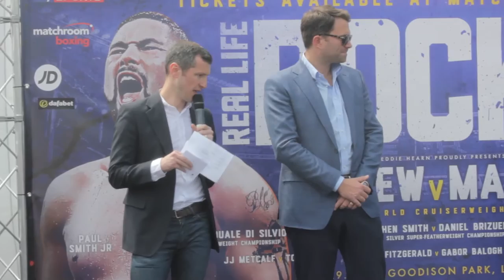HOSEA BURTON v JOSEPH KOMANY WEIGH-IN